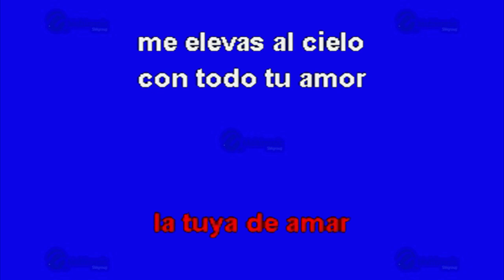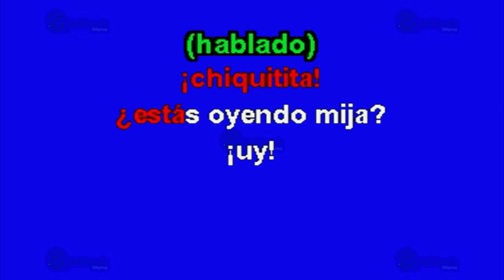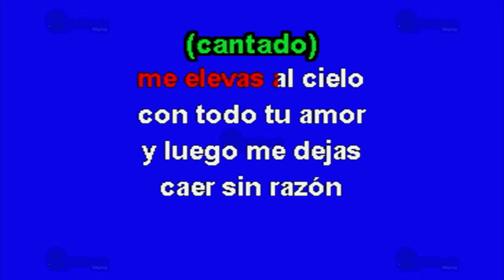Extraña Manera - Multikaraoke ► Éxito De Tiranos Del Norte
Canción: Extraña Manera
(Solo Como Referencia)
Fue Éxito De: Tiranos Del Norte

Clave Del Disco: OKE-0209
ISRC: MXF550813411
Copyright: Multimusic S. A. de C. V.